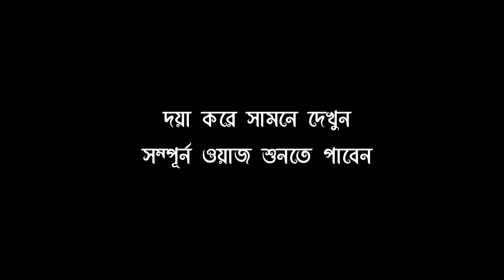25/09/2018 | কওমী সনদ নিয়ে যে মুনাফিকরা বাজে মন্তব্য করে তাদের কে হুশিয়ার করেলেন কুয়াকাটার হুজুর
কওমী সনদ নিয়ে যে মুনাফিকরা বাজে মন্তব্য করে তাদের কে হুশিয়ার করেলেন কুয়াকাটার হুজুর

...হাসান আল-বাসরি।

একটি অনুরোধঃ-.

.সতর্ক বানিঃ-.